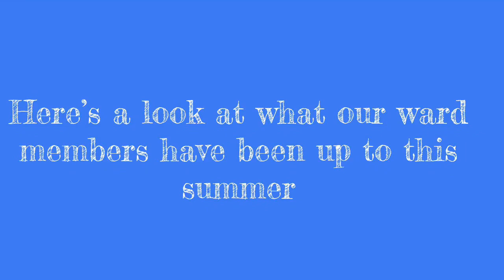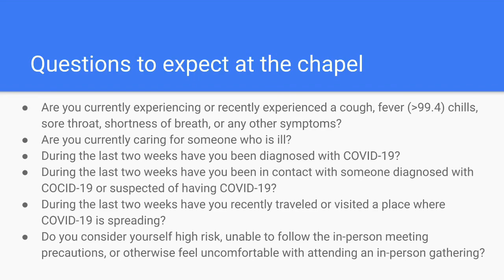Makawao Ward Moment week 12